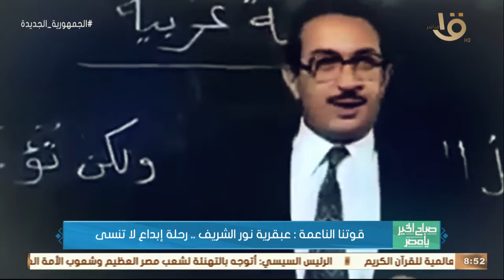صباح الخير يا مصر | قوتنا الناعمة: عبقرية نور الشريف .. رحلة إبداع لاتنسى